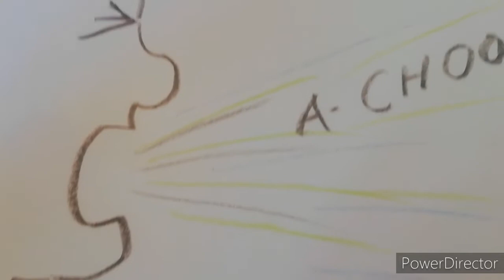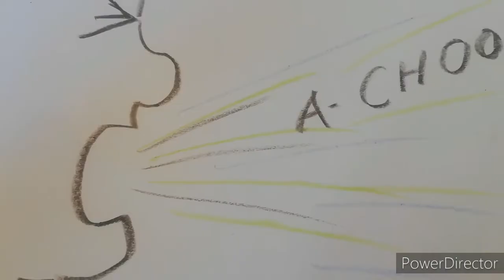The Meatball Song